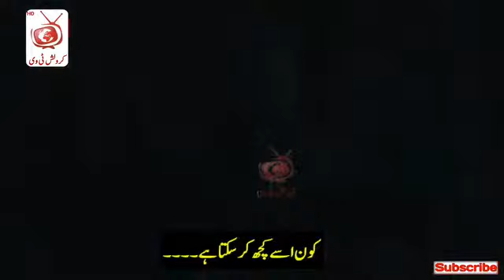Kurulus Usman season 2 episode 16 Trailer 1 with urdu subtitles.....